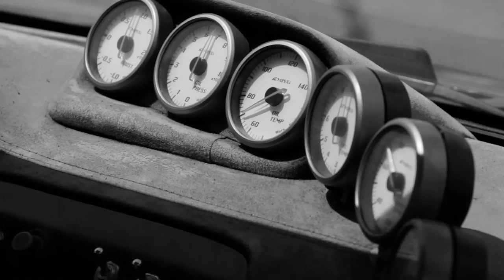Black shadow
Автомобиль для пилота как тень.  Они неразлучны и тесно связаны. Вокруг него тысячи теней, но только одна отражает его сущность. Сможет ли герой ролика отыскать правильный след и найти свою Черную Тень...
Оператор и монтаж: PoruchikLenin
Кадры дрифта: Влад Лушин